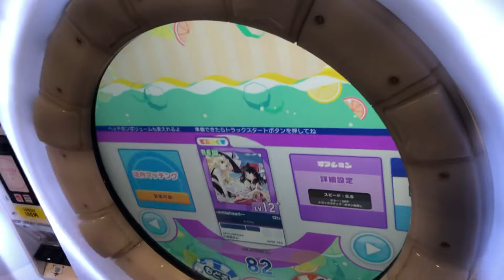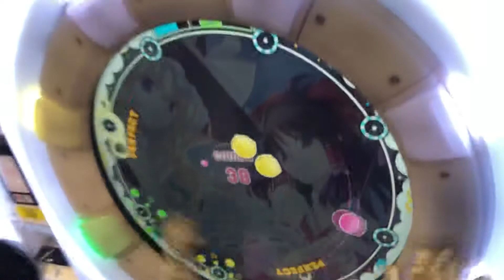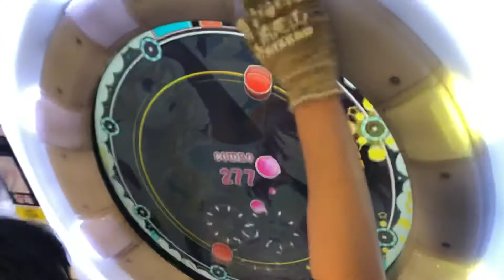【maimaiナラシ】Dive into The Sky ～initialized～ MA【maimaiでらっくすSplash】 maimaiでらっくす maimai セガ町田2021年2月10日